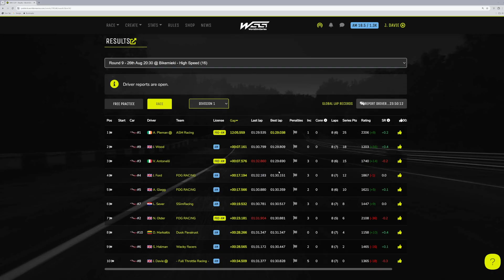Assetto Corsa WSS MX5 Cup Bikernieki Season 3 Week 9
Just not my race.

00:00:00 Intro
00:01:22 Race
00:14:22 Replay
00:16:28 Results
00:17:48 Links

Channel Highlights
First Channel Member - Chris Peers

32gb RAM
No RGB
cheap keyboard/mouse
Cheap webcam

Racelab Overlays